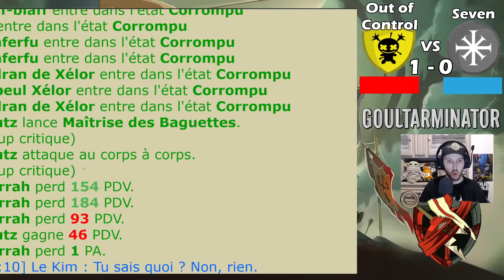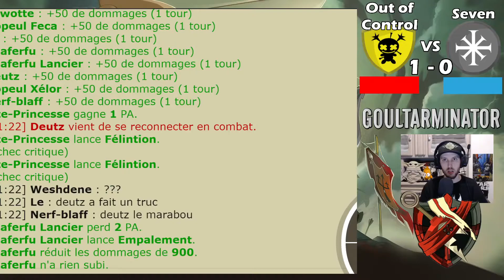l DEMI FINALE - GOULTARMINATOR l Match 2 - Seven VS Out of Control - Dofus Rétro - PvP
Deuxième match de cette Demi Finale entre Seven et Out of Control !